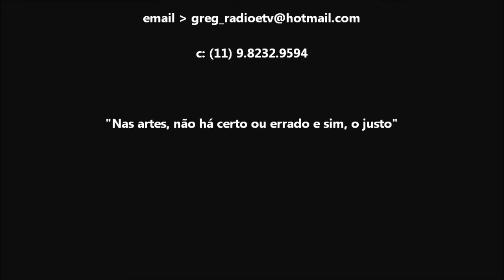GREGORI GUARDIA - AUDIOVISUAL - dAnÇaS UrBaNas & GREG JACKSON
Neste vídeo, mostro um pouco do meu trabalho nas danças urbanas (hip-hop e house dance) e também, como começou a paixão pela dança, quando personificando Michael Jackson, comecei minha carreira artística.

Imagens

Hip-Hop e House Dance
Espetáculo "Eu Amo Dançar" Casa da Dança 2012
Teatro Gazeta

Greg Jackson
Festa Revival _ Toco - Overnight - Contra Mão
Cabral - 2007

King of Pop Festival
CEU Interlagos

SBT Repórter

CURTAM O VÍDEO E DÊ UMA FORÇA AO MEU TRABALHO!